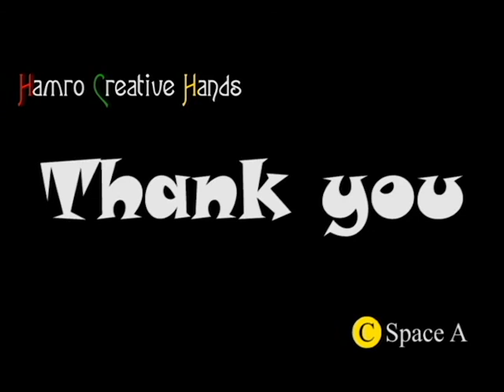how to draw human figure (easy drawing step by step)